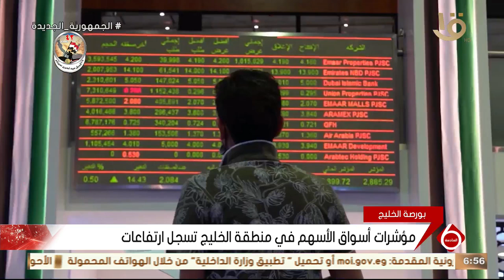نشرة السادسة | أهم اخبار المال والأعمال .. و أسعار النفط